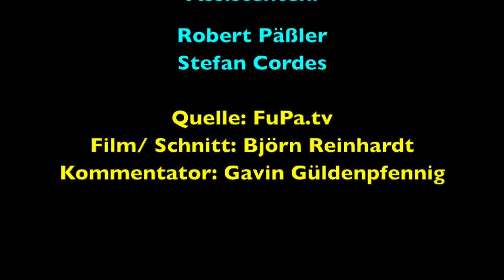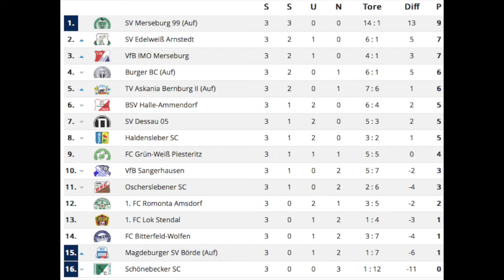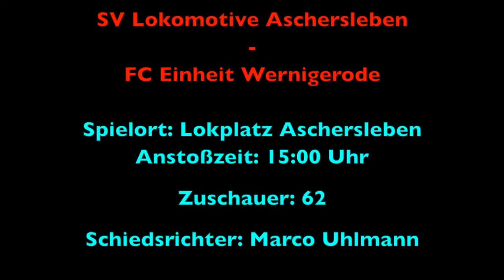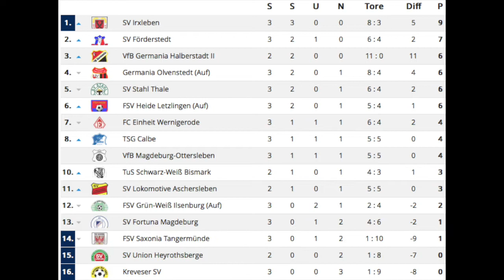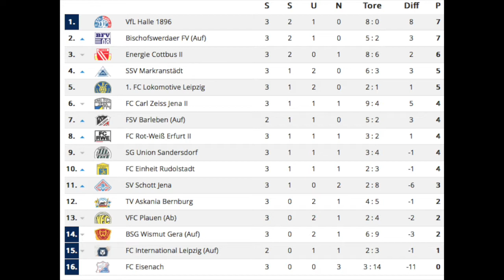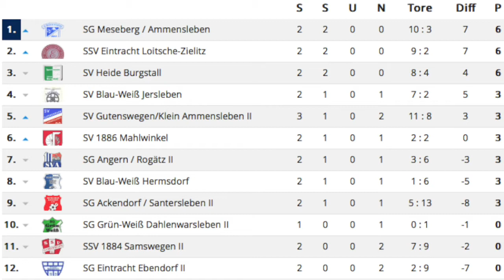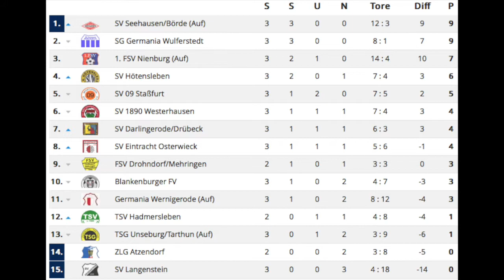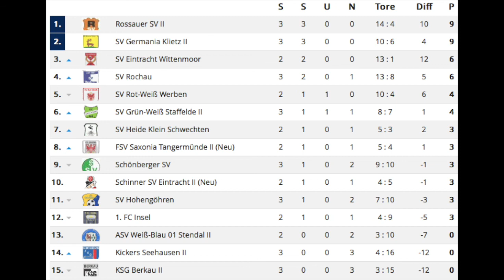Die RFM- Nachspielzeit (Folge 4 / 03. September 2015)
Auch in der letzten Woche haben wieder rund 250 Zuschauer unsere Sendung geschaut. Danke an alle fürs Anschauen unserer Sendung!

Um uns technisch zu verbessern (zum Beispiel um Live- Übertragungen zu verwirklichen) und eventuell auch personell aufzustocken suchen wir ab sofort auch nach Freiwilligen und Helfern. Wer Interesse an einer Kooperation mit uns hat, egal welcher Art, der möge in die Tasten hauen und per Kommentar eine Kontaktmöglichkeit hinterlassen! Wir freuen uns über jede Unterstützung!!!

In diesem Video:

Spieltag: 28. - 30. August 2015

FC Grün-Weiß Piesteritz - SV Dessau 05
(FSA- Verbandsliga, 3. Spieltag)
ab Minute 0:00

SV Lokomotive Aschersleben - FC Einheit Wernigerode
(FSA- Landesliga Nord, 3. Spieltag)
ab Minute 06:57

TV Askania Bernburg - VfL Halle 96
(NOFV- Oberliga Süd, 3. Spieltag)
ab Minute 15:34

Topspiel: Blau-Weiß 90 Jersleben - SV Mahlwinkel
(Bördekreisklasse 1, 3. Spieltag)
ab Minute 19:34

+ Highlight- Clips
ab Minute 32:33

und FuPa.net / FuPa.tv

sowie Blau-Weiß Elbe Glindenberg

und den Hobbyfotografen:

Kai Stephan, Laura Viktoria Müller, Ralph Kupatt und Christin Ulrich

An alle Portale und Seiten richten wir unseren ausdrücklichen Dank für die Bereitstellung des entsprechenden Datenmaterials. Ebenso an die Fotografen und Hobbyfilmer, die uns ebenfalls Material haben zukommen lassen.

Titel und Inhalte dieser Sendung haben keinerlei Bezug zu der Sendung "Nachspielzeit" des Senders hfm.tv.

Des Weiteren möchten wir euch bitten uns auf eventuelle Fehler oder urheberrechtliche Probleme hinzuweisen. Sollten diesbezüglich Nachrichten bei uns eingehen, werden wir uns schnellstmöglich um Lösung des Problems bemühen.

Nächste Sendung voraussichtlich am 10. September 2015 u.a. mit:

Stendal - Piesteritz (Verbandsliga Sachsen-Anhalt)

Klein Schlechten - Rochau (Kreisklasse Altmark Ost)

Mahlwinkel - Ebendorf II (Bördekreisklasse 1)